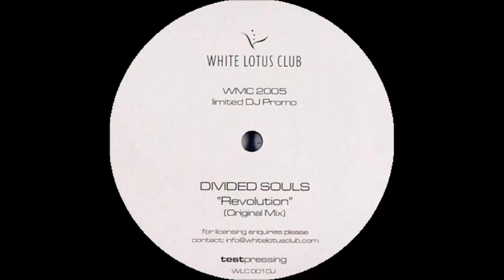Divided Souls - Revolution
White Lotus Club - WLC001DJ (2005)